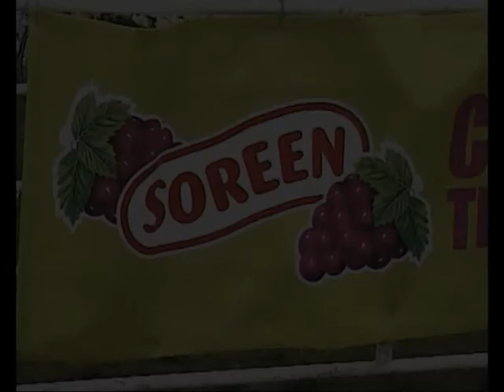The Soreen Stanbury Splash Fell Race 2010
Stanbury Splash 2010 24/01/2010